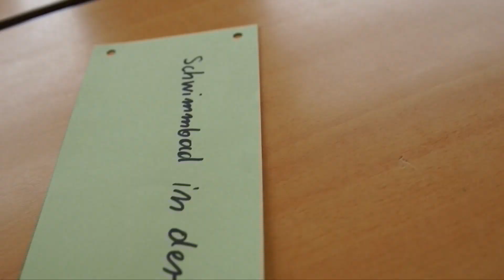Pimp Your Town! Gemeinde Wedemark 2017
Dieses Mal sind wir mit Pimp Your Town! in der Gemeinde Wedemark! Jugendliche gestalten ihre eigene Gemeinde und diskutieren untereinander. Von kommunalen Politikern erlernen sie, wie die reale Politik funktioniert und holen sich wertvolle Tipps für die Mehrheitsfindung. In mehreren Sitzungen versuchen die Schülerinnen und Schüler die Anderen von ihren Ideen zu überzeugen - dann wird abgestimmt. Alle Ergebnisse werden an die reale Politik und Verwaltung weitergegeben, nichts geht verloren!